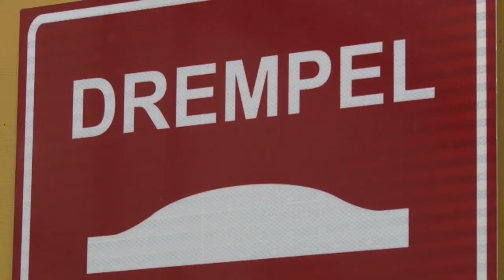12 09 2019 Verkeerslicht Zwartenhovenbrug en Keizerstraat nog niet inorde